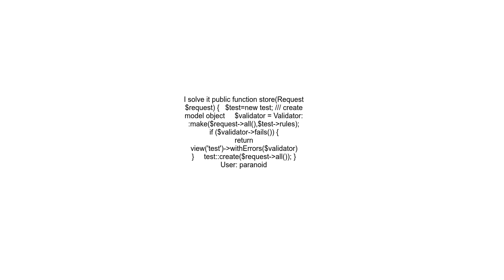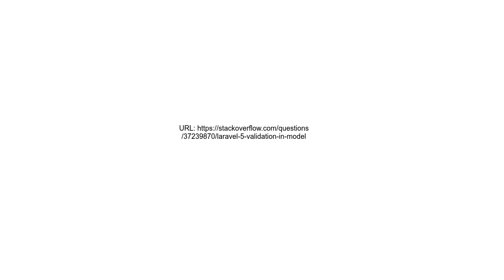Laravel 5 validation in model